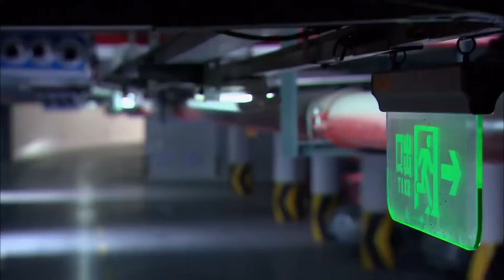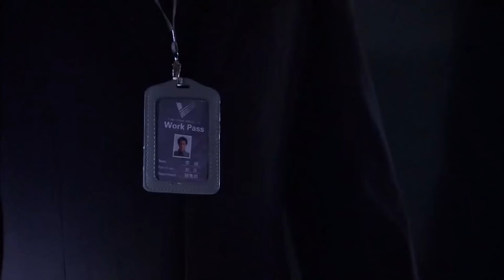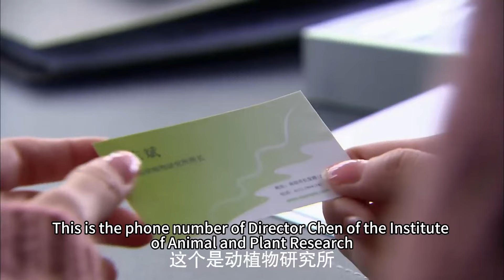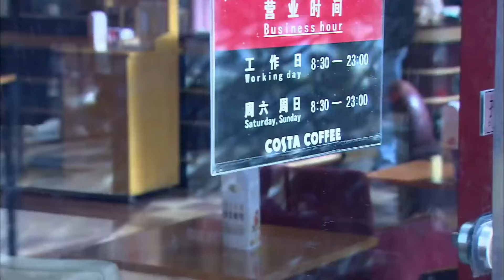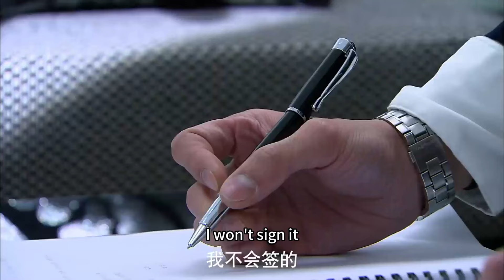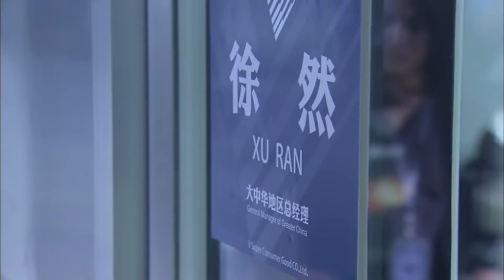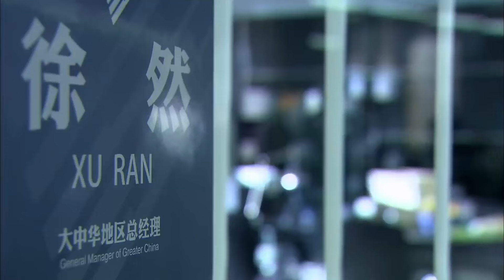【Full Movie】Security guards prevent girl from entering party but don't know she is CEO's fiancée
⬇️More exciting dramas👇👇👇
💕該視頻片段來源於電視劇  WXKJZGSRL